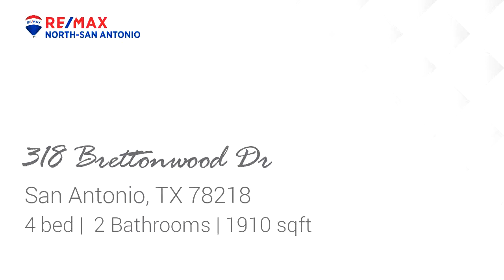Residential for sale - 318 Brettonwood Dr, San Antonio, TX 78218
So much recent remodeling has this mid-century home looking amazing! Well under $200K, you will be hard pressed to find another one like it. Fresh paint in/out, total interior re-texture has it looking like new construction, custom solid wood kitchen cabinets (BIG kitchen w/BIG pantry), granite counters throughout, "newer" roof & AC, electrical updates, tankless water heater installed for energy efficiency (just like the double pane windows). This house is loaded and it shows! Fantastic Deal!

Bedrooms: 4
Bathrooms: 2
Square Feet: 1910
Price: $184,000

For more information about this property, please contact Robert Kukral at or . You can also text 5343102 to 67299.

04/05/2019 12:47:15 pm

Last modified: